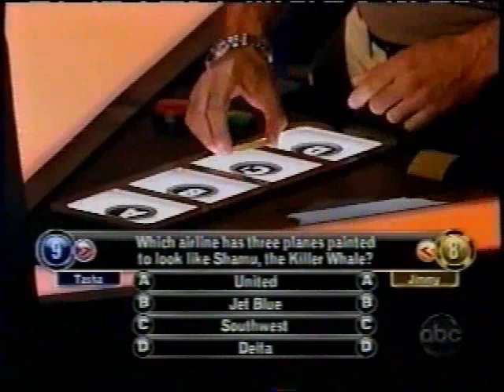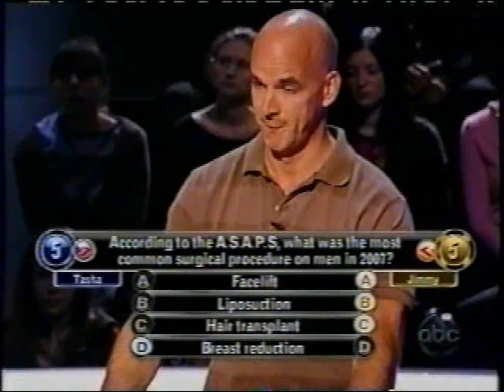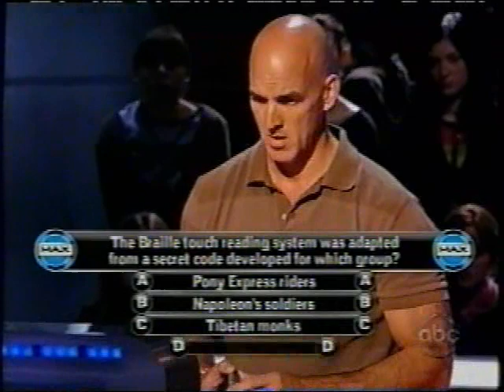Duel (game) - Tasha, Flight Attendent vs. Jimmy, the Artist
Here is a segment from the game show "Duel", 2nd season. She how they do battle. You also see the MAX question segment. Hosted by Mike Greenberg from ESPN.